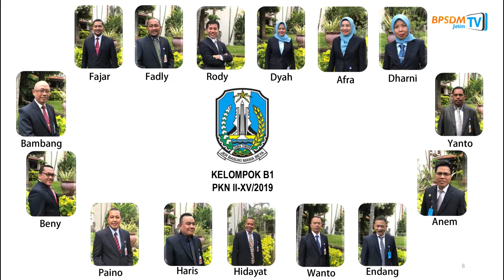BPSDM JATIM TV - Make Gianyar a World Craft City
Visitasi Kepemimpinan Nasional (VKN) Pelatihan Kepemimpinan Nasional Tingkat II Angkatan XV Pemerintah Provinsi Jawa Timur
-Kelompok B1-

Digital Marketing Pengrajin Tenun Kab. Gianyar - Bali